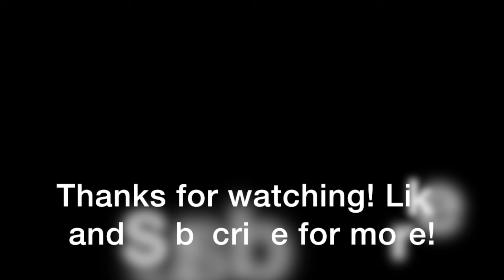Hassan Whiteside Mix | "Mines" ᴴᴰ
A mixtape for one of the NBA's best defenders, Hassan Whiteside!